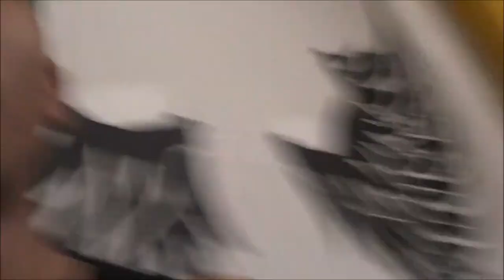AYAM CHEESE VOLCANO SAVE HEAVY SQUAT ! GF TAKE OVER VLOG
Hey , Malaysian and 23y/o DO FITNESS

Be yourself .
intagram @syafiq.rhm